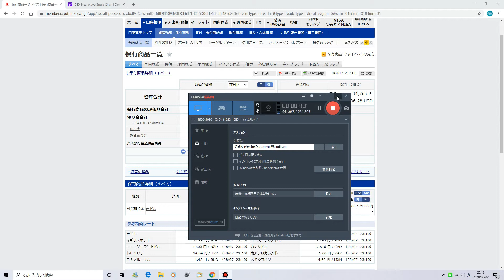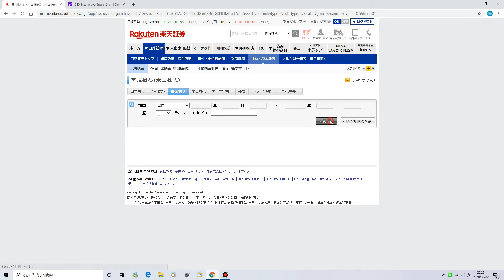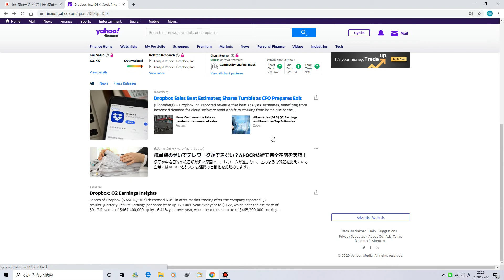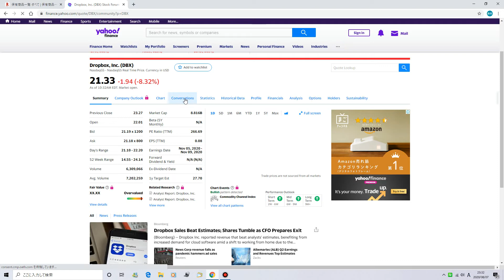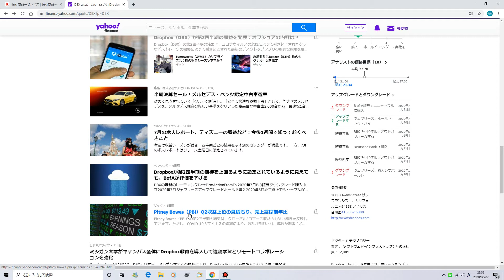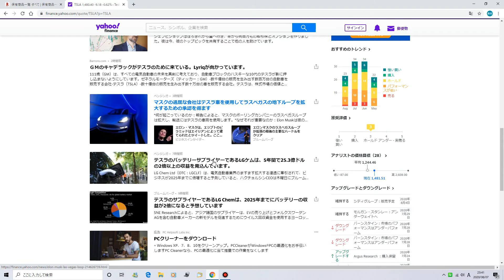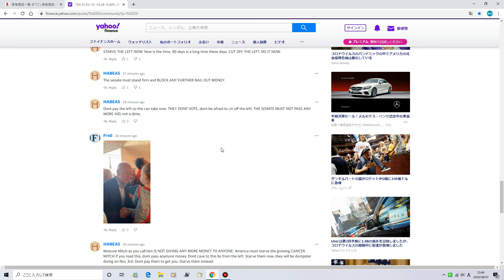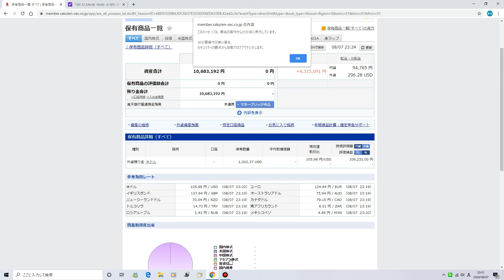【米国株投資】ドロップボックス決算発表一発勝負！一晩でマイナス100万円！大損！速度違反でも捕まって、ついてないな、最近...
第66回
資産１０６８万円　ドロップボックス株　約21.16ドル（売却時）
給料手取り約５ヵ月分　喪失！
この相場難しすぎる！
ドロップボックスCFOが決算発表直後売り逃げ←そりゃないよ
【今日の学習したポイント】
知らない株には飛びつかない
リモート関連でいいかなと思いましたが、そういうのは皆知ってる。それを越えねばダメ
出来高の少ない株＝人気ない株＝収益良くてもダメ
今の相場のような難しい相場は下手に動かない方が良い　一時コロナショックで経験済みだがまたやる自分
免責事項
専門家ではありませんので、投資は自己責任でお願いします。
株の恐ろしさを改めて知りました。よい週末を！